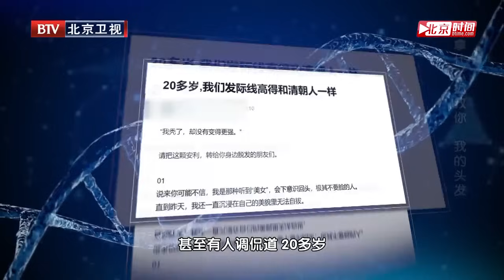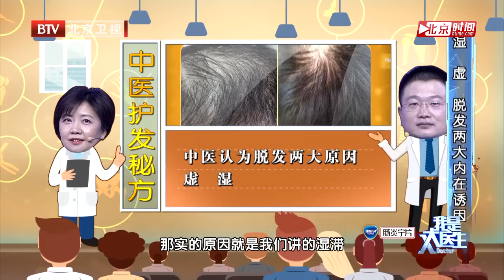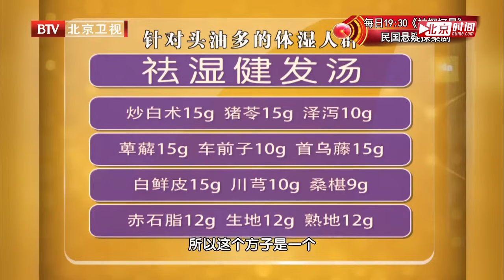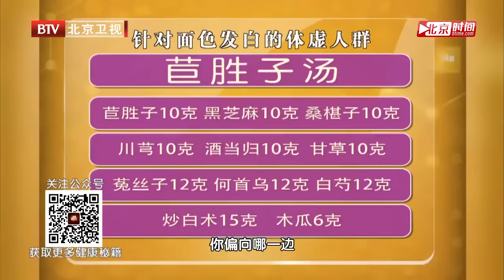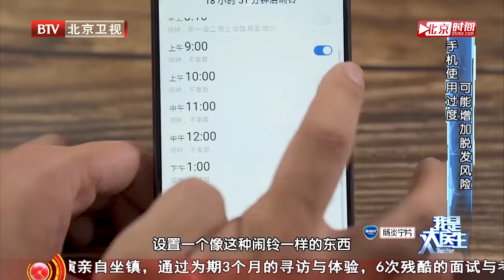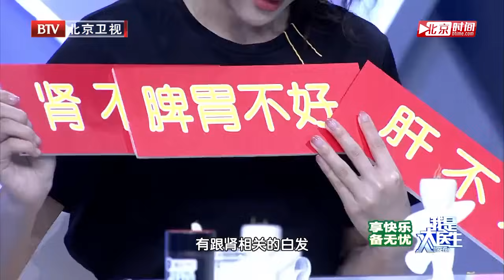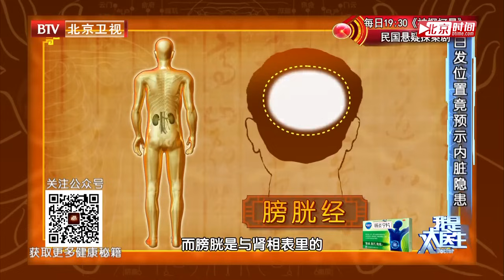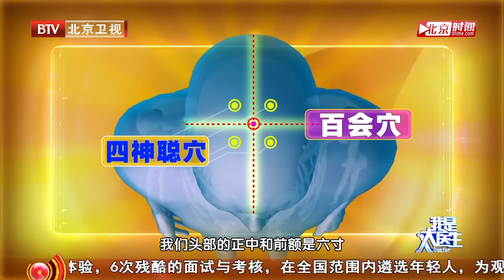82岁还一头黑发，黑豆学会一种吃法，白了的头发7天就全都变黑了，再也不用花钱买染发剂了！【家庭大医生】